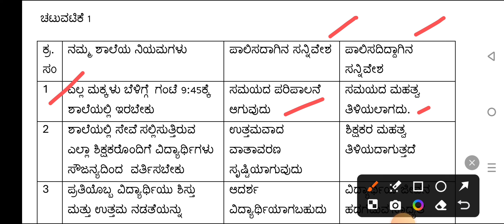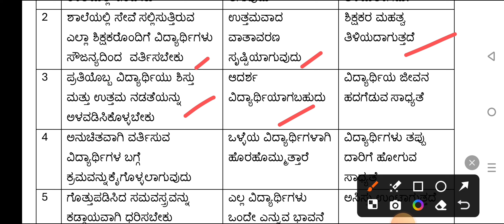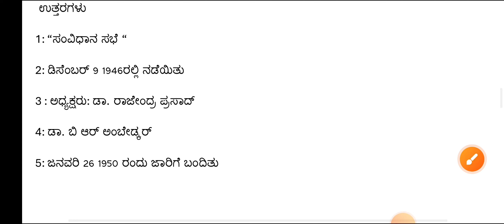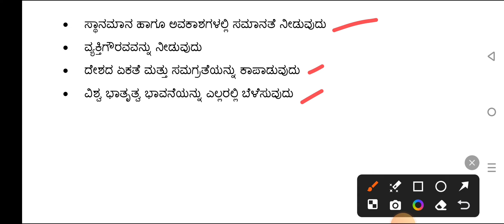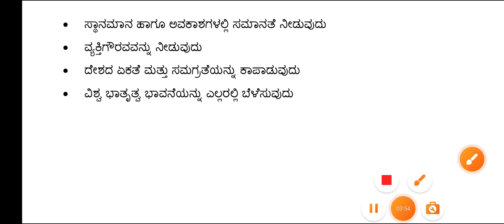8th social science maru sinchana chatuvatike haale 5 answers 8ನೇ ಸಮಾಜ ಮರು ಸಿಂಚನ ಚಟುವಟಿಕೆ 5 ಉತ್ತರ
8 ನೇ ತರಗತಿ ಸಮಾಜ ವಿಜ್ಞಾನ ಮರು ಸಿಂಚನ ಉತ್ತರಗಳು.

1. ಬುನಾದಿ ಹಂತ

ದಯಮಾಡಿ ಎಂಟನೇ ತರಗತಿ ವಿದ್ಯಾರ್ಥಿಗಳಿಗೆ ಶೇರ್ ಮಾಡಲು ಮರೆಯದಿರಿ.